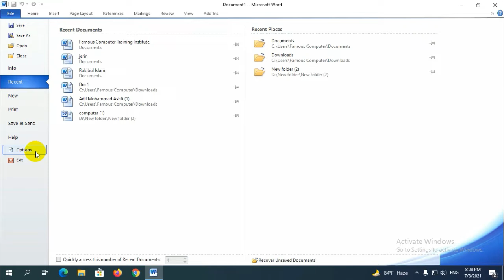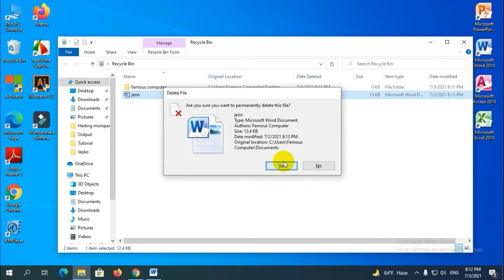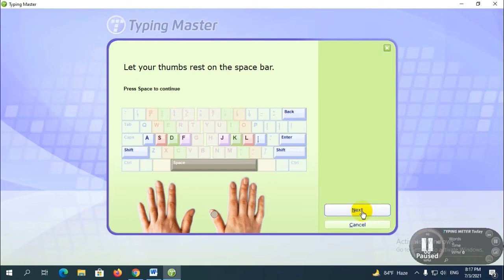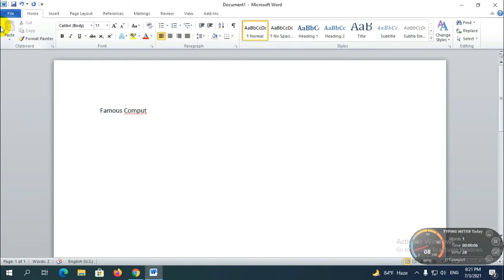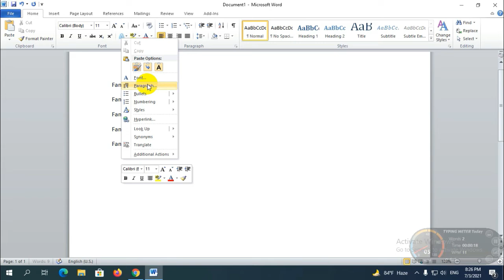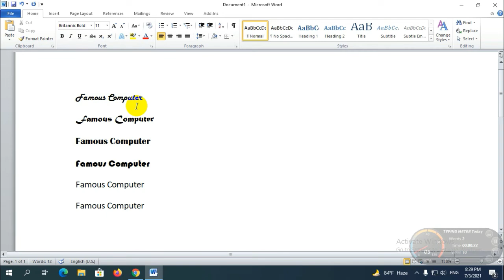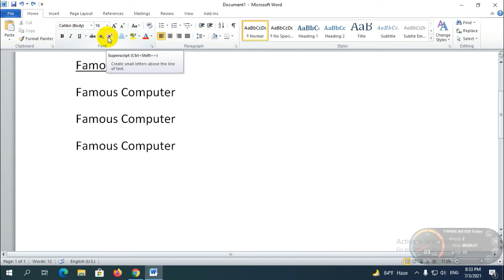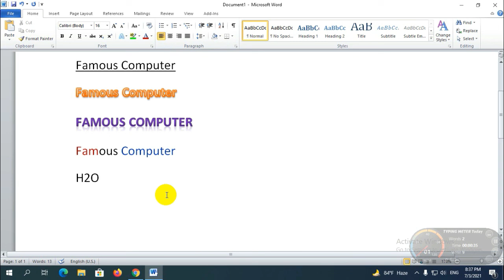MS Word 2010 Bangla Tutorial Part- 2. মাইক্রোসট অফিস ওয়ার্ড এর কাজ শিখে ইন্টারনেট থেকে ইনকাম করুন।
Famous Computer Training Institute. Approved by Government BTEB Reg Code: 27137, WITF Code: 580. 3 and 6 month course name.
1. Computer Office Application,
2. Web Design,
3. Graphic Design and Outsourcing Training,
All course tutorial just free and Islamic Lecture, islamic song etc.